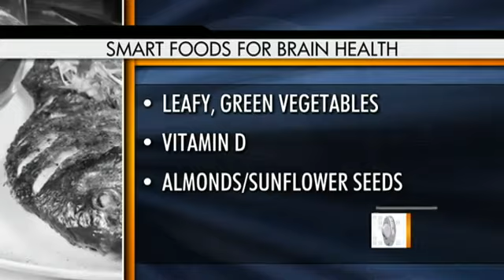How To Boost Brain Power